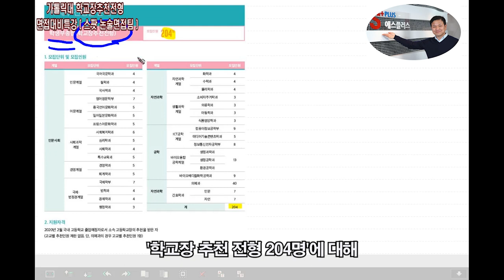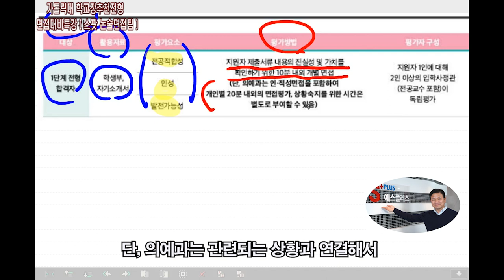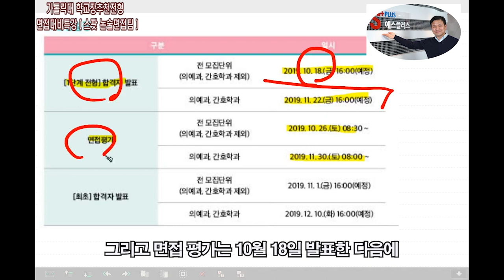가톨릭대 학교장추천전형 학생부종합 면접특강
가톨릭대면접특강 학생부종합 학교장추천전형 특강
스팟논술면접팀 현장강의 ( 강남/목동)
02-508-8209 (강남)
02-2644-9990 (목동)